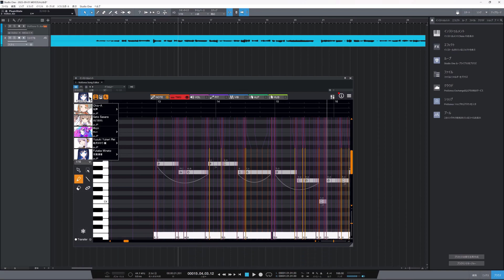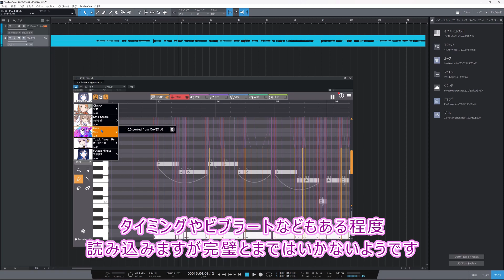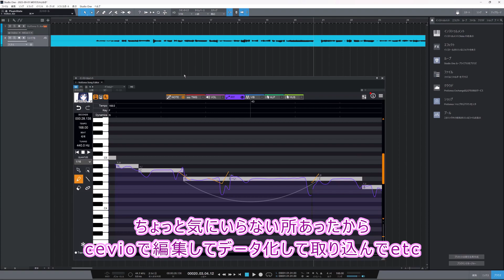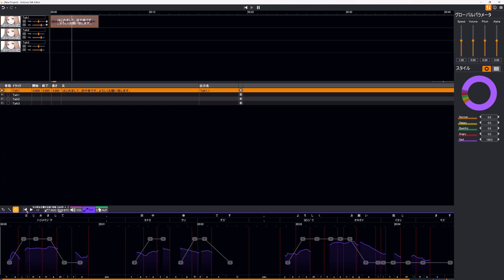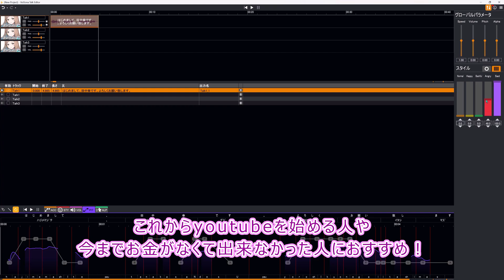VoiSona１周年記念 Talk無料トライアル公開 Cevio同ソングボイスを無償提供開始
VoiSona様１周年おめでとうございます！

リンクリスト

動画中のカバー曲
双葉 湊音に歌ってもらった「空色デイズ」中川翔子 天元突破グレンラガンOP　カバー　アニメ

アイコン・バナーに表示されているのが
イメージキャラクターの「MEYOちゃん」です
やりたい事を好きに投稿していくチャンネルです

CeVIO AI/Synthesizer V
「歌ってもらった」・「初心者用　説明動画」
ゲーム解説動画など

◼ ブログホームページ

VOICEPEAK
彩澄しゅお

VoiSona Talk
田中傘
Cevio AI さとうささら 歌ってもらった song VoiSona kzn 結月ゆかり 麗#双葉湊音